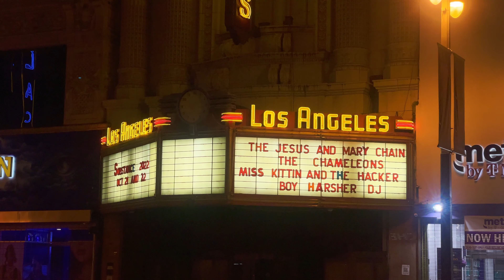Kris Baha - live at Substance; Los Angeles, CA 10/21/22